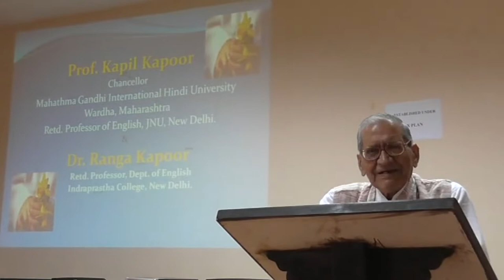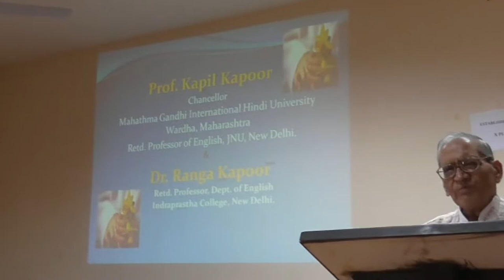Lecture By Prof. Kapil kappor at SP Mahila University Tirupati